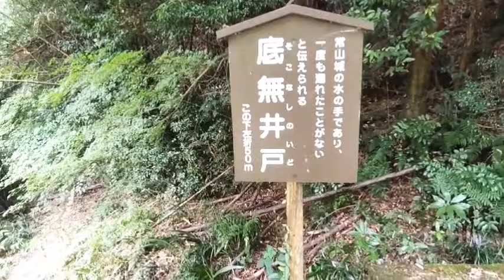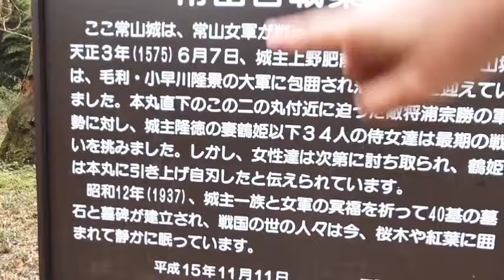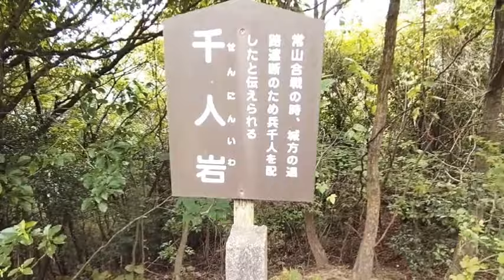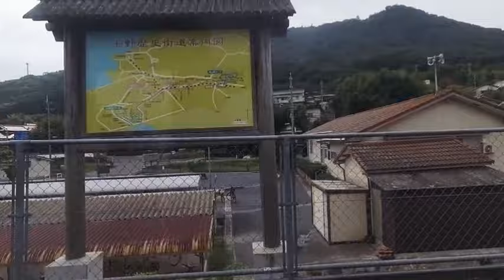日本一周の旅✌️岡山県 宇野線！女軍の奮戦 常山城